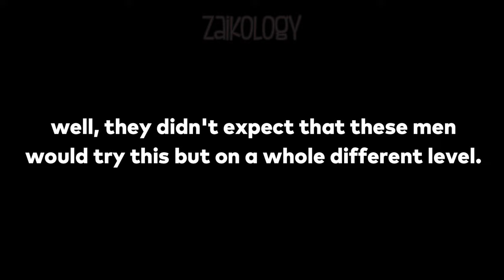Le sserafim *almost died laughing* when Japanese hosts unexpectedly got WILD 😂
this is what happens when you let japanese hosts play a korean game lmao.

**this is just a short clip from different social media platforms with no english subs so i had to translate it on my own (i don't have the link of the original full show. i think you need to have a vpn to access japanese streaming shows? which i don't have lol).